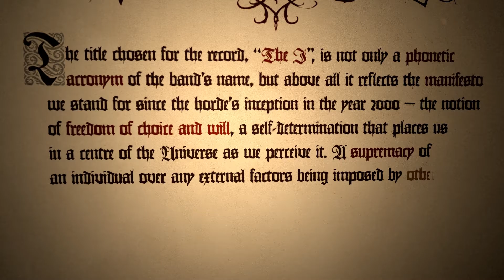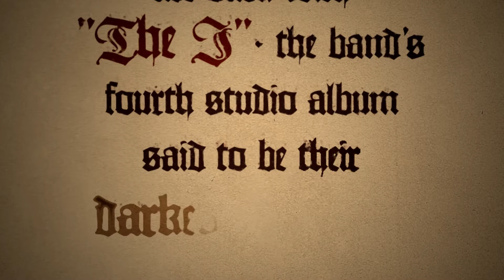DEVILISH IMPRESSIONS - The I (album teaser #3)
New DEVILISH IMPRESSIONS album "The I" - out September 22nd on Lifeforce Records!